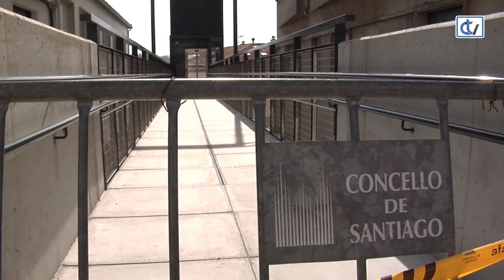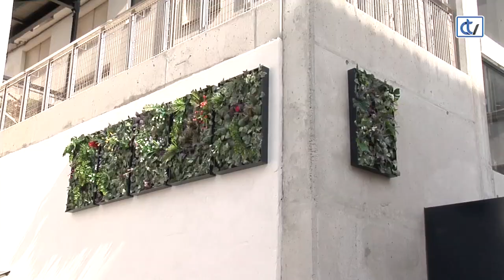Retraso en la inauguración del ascensor de Triacastela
Pese a que estaba anunciada su inauguración este lunes, por la mañana muchos usuarios se quedaron con las ganas de probar la nueva infraestructura por ajustes técnicos. El elevador, con capacidad para 16 personas, salva un desnivel de 12 metros entre Avenida de Lugo y Concheiros.